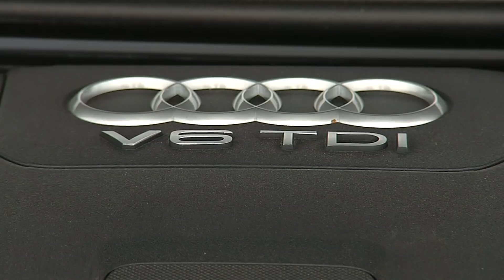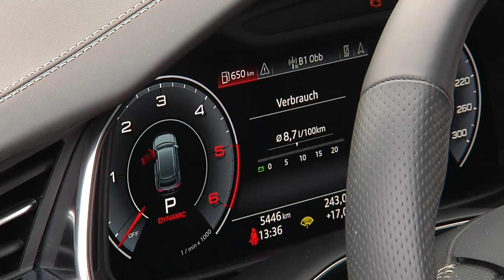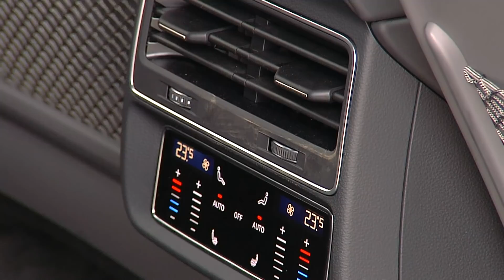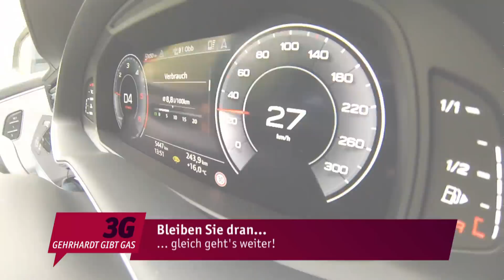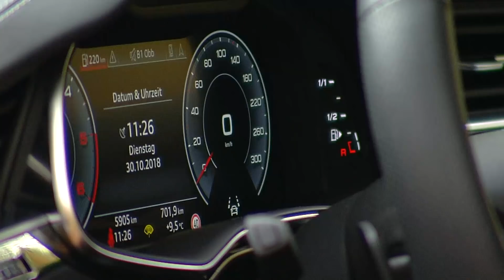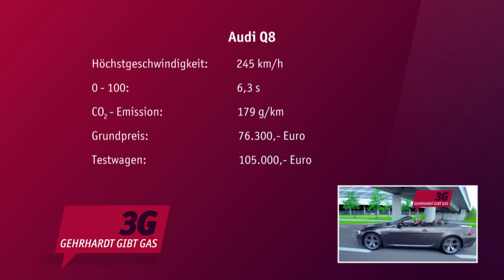Autotest: Audi Q8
Uli Gehrhardt hat sich den Audi Q8 mal genauer angesehen.

&nbsp;